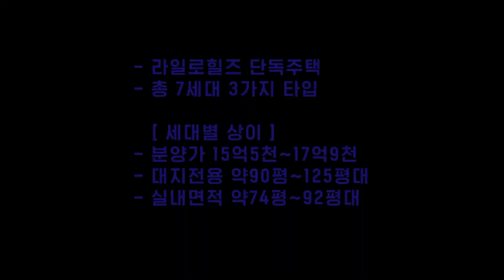퀄리티가 미쳤습니다. 막힘없는 파노라마 뷰. 방5개+멀티룸. 최고급 가전&자제. 경기광주 오포읍 고급전원주택 라일로힐즈 (신현리 단독주택, 고급주택) - 더좋은집 박정수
☀︎단지 정보 및 인프라☀︎

- 총7세대 3가지 타입
- 대지 전용 89평~125평 세대별 상이
- 샘플하우스 기준 알땅 116.7평 / 도로 14.7평
- 건축면적 74평
- 주차장 12.7평
- 분양가 15억5000만~17억9000만
- 샘플하우스 기준 17억4000만
- 철근콘크리트 3개층 사용
- 방5, 화4 + 지하 멀티룸(약12평 수도시설o)
- 도시가스, 상하수도 오폐수직관
- 버스정류장 도보5분 (520,522-1,광주8번)
- 광명초3.5km, 신현초4.5km, 신현중4.3km
- 분당권 이동 차량15분

더 궁금하신 점이나 방문을 희망하신다면